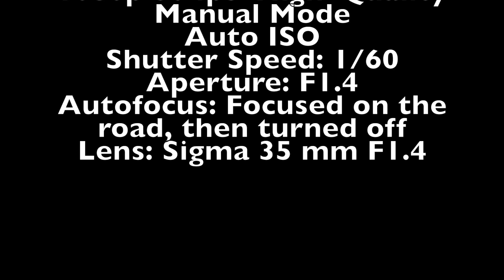Nikon D810 Night Video Test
If you're based in Canada, get your Nikon D810 at a great price from Amazon Canada here: